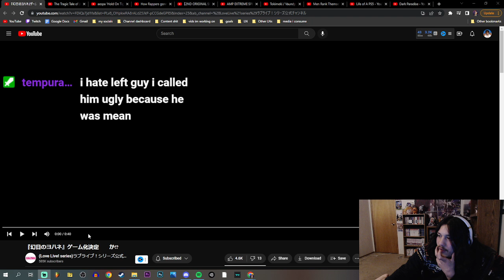『幻日のヨハネ』ゲーム化決定 か⁉ REACTION